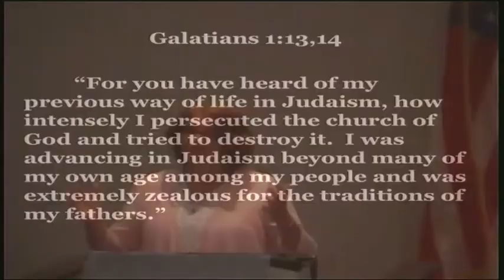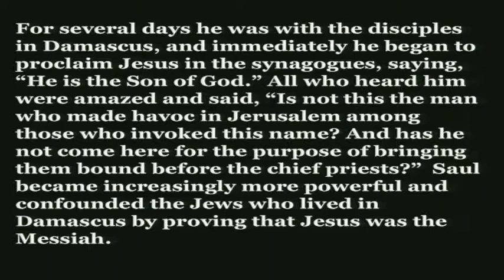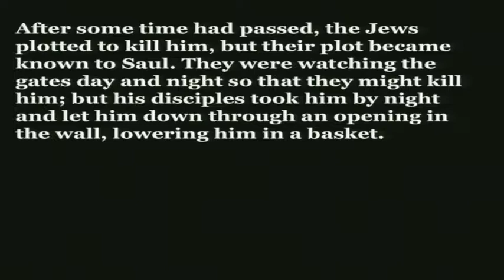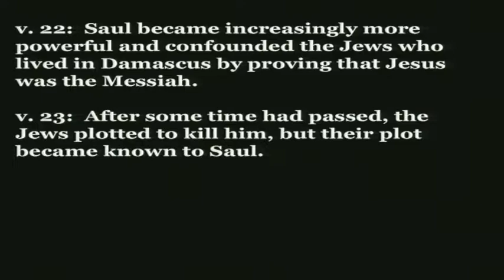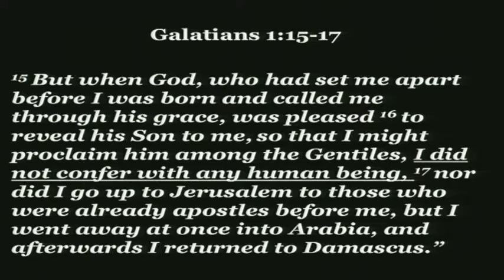On the Road, Part 2